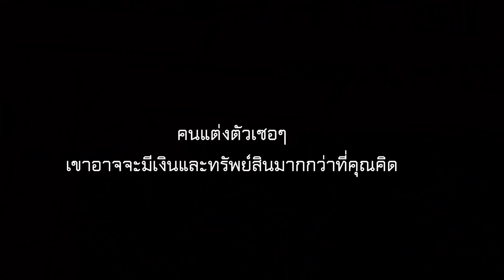ละครสอนใจ เรื่อง อย่ามองเเต่ภายนอกเเล้วตัดสินคนอื่น / ตาทิพย์ TATHIPHY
# อย่ามองเเต่ภายนอกเเล้วตัดสินคนอื่น
ละครสั้นสะท้อนสังคมที่หลากหลายในปัจจุบันทำให้เห็นมุมมองอีกด้านทั้งดีและไม่ดีที่มีอยู่อาจจะใกล้ตัวคุณก็ได้